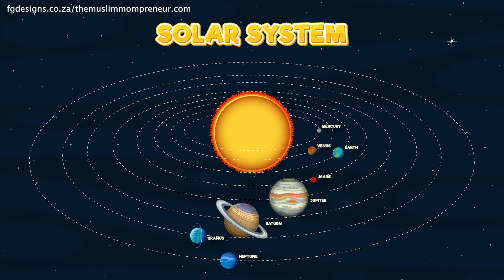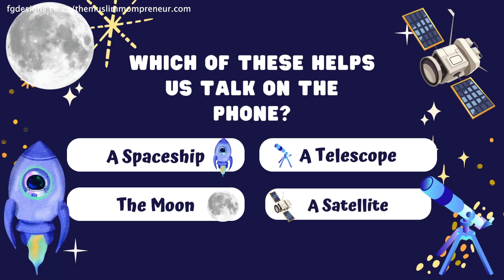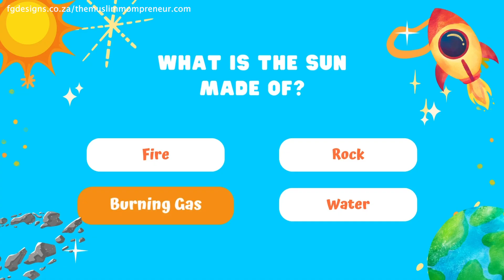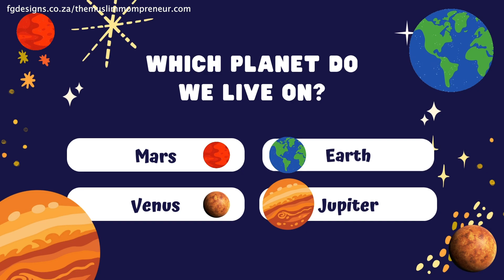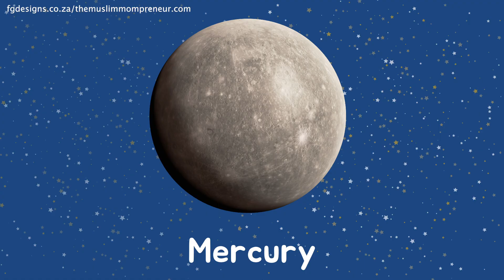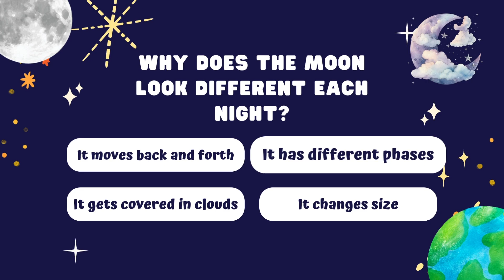FINAL Astronaut Ismail Explores Space - No Moorat, Vocals Only - Islamic Education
Learn about our solar system with Astronaut Ismail!

Help us keep creating educational Islamic content for kids!

Pixabay
Background sound provided by Halal Sound [NCS] @halalsound